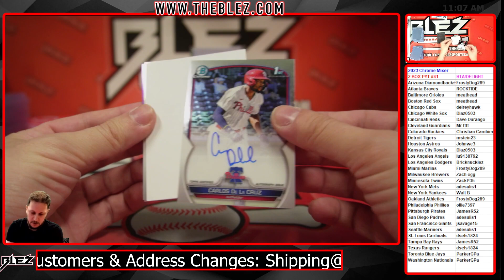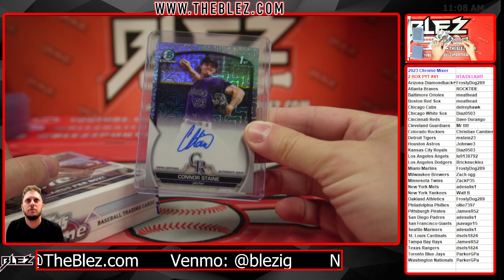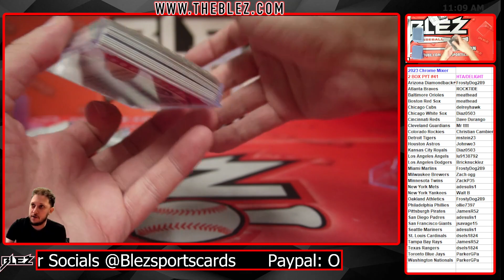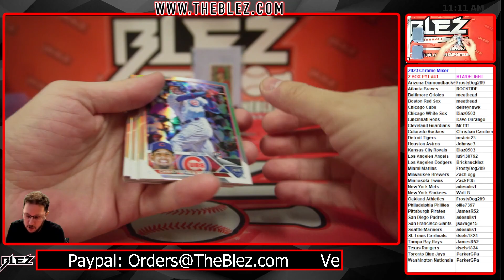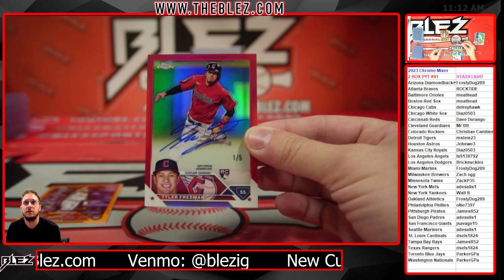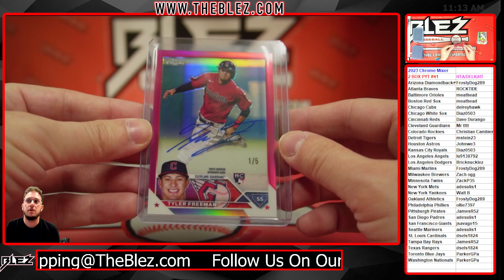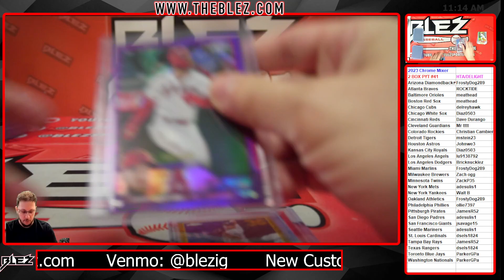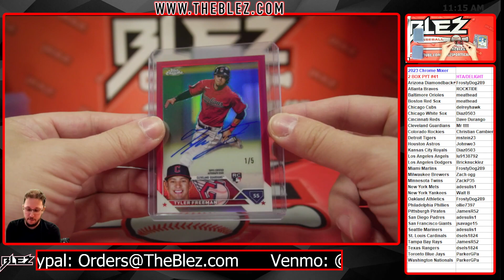2023 Chrome Mixer 2 BOX BREAK #41 Pick Your Team